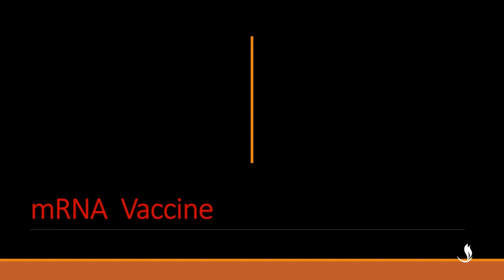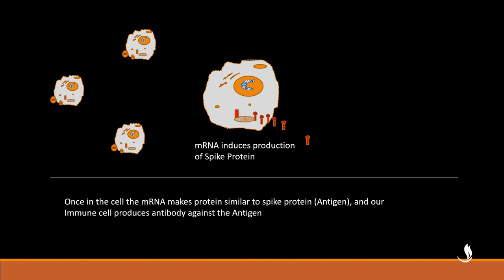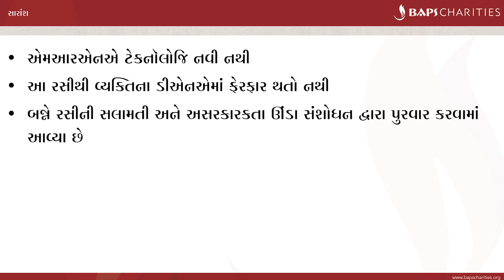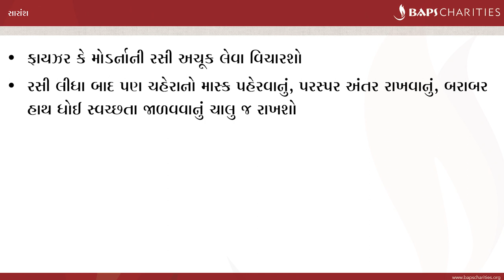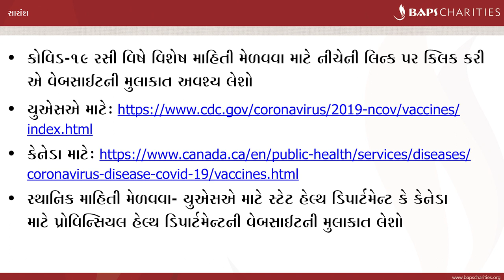North America - COVID-19 Vaccine Myths, Facts, FAQs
Three experts give their perspective on the COVID-19 Vaccine, its safety and answer some frequently asked questions.